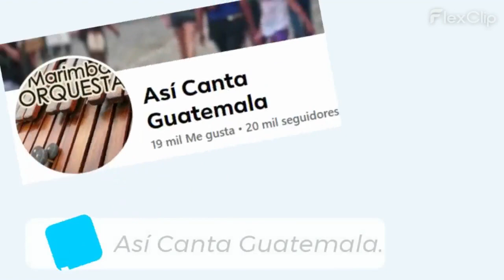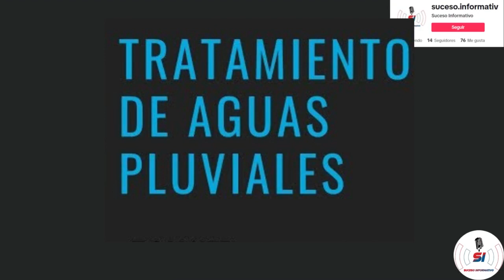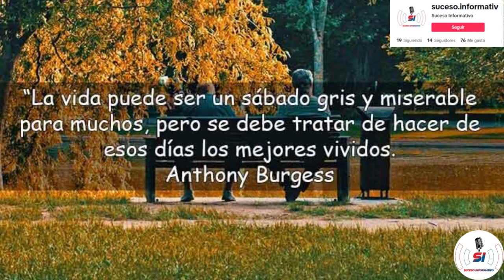QUETZALTENANGO Y SUS COLONIAS PERO EN 35 AÑOS O QUE SERA DE ELLAS X EL AGUA POTABLE Y SUS DRENAJES